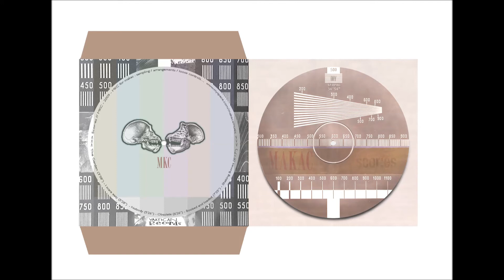MAKAC_The Garden_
MAKAC_ Scor:es_ I mean..not Infringe the Copyright. Thank you.